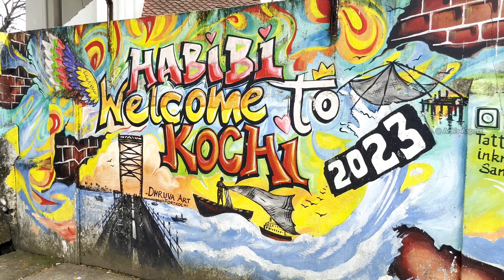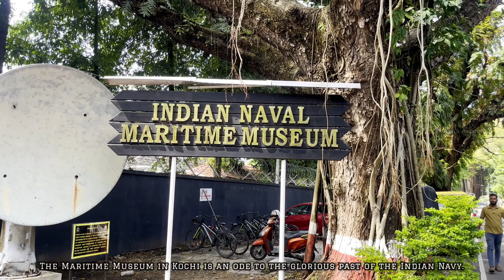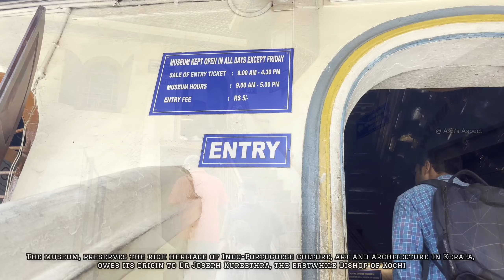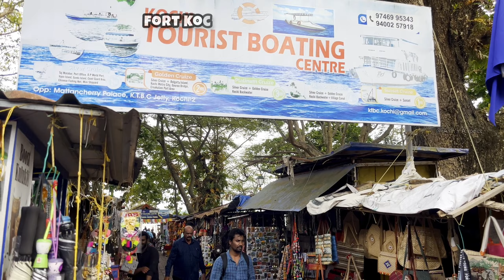10 Place to Visit in Fort Kochi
10 Place to Visit in Fort Kochi 🌊 🌴